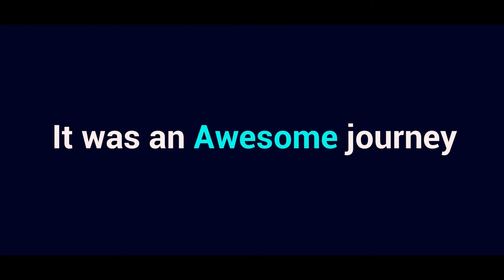Dhaka to Barishal | Rahat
DhakatoBarishal:
Barishal is an Important District of southern part of Bangladesh and the headquarter of Barishal Division.It stands on the bank of the river Kirtonkhola.Former name of this district is Chandradip.It is the important source of production for crops and fishery of the country.For this reason,it is called the Venice of Bangladesh.It is also a important seaport of Bangladesh…!!

AboutMyself:
Hi there,
My name is Rahat (Ra-hat), I live in Dhaka (Bangladesh) and I love traveling & filming videos. Here you are going to watch my vlog, travel diary & also my crazy life!
There is something for everyone so make sure you stay updated and get inspired!